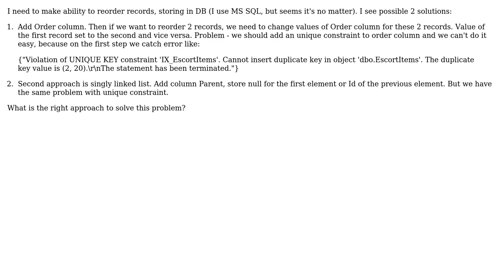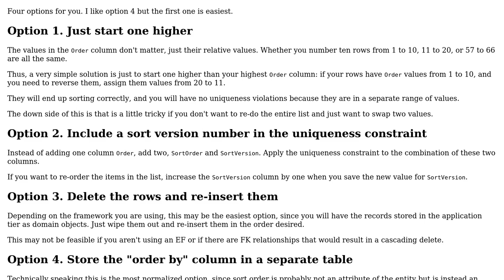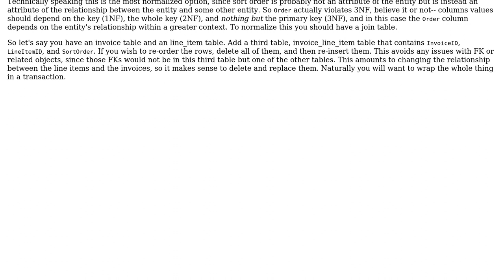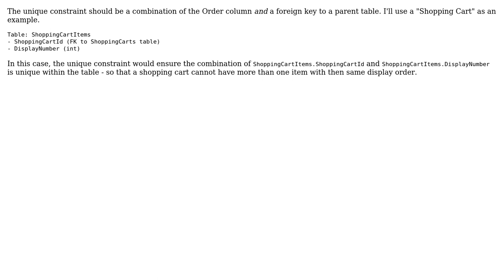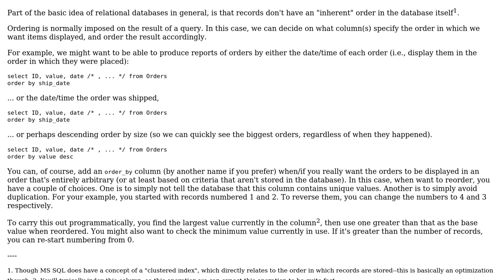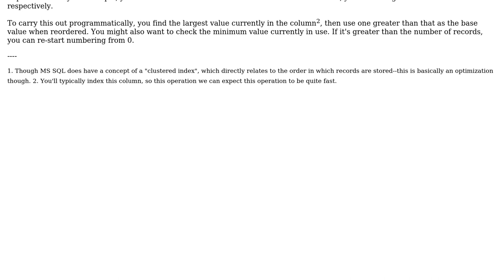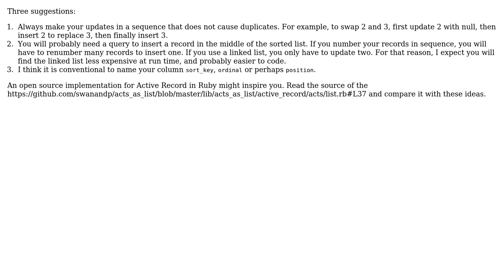Software Engineering: How to make ability to order records in DB? (8 Solutions!!)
Software Engineering: How to make ability to order records in DB?

With thanks & praise to God, and with thanks to the many people who have made this project possible! | Content (except music & images) licensed under CC BY-SA | Music | Images & others | With thanks to user user285336 user paparazzo user John Wu user Jerry Coffin user JeffO user Greg Burghardt user GrandmasterB user dcorking user Bart van Ingen Schenau and the Stack Exchange Network Trademarks are property of their respective owners. You are responsible for your own actions.